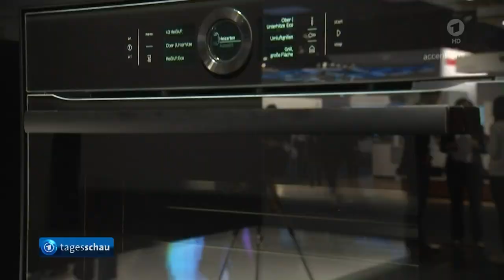Bericht über den BSI Lagebericht, Tagesschau 11.10.2018 20:00 Uhr